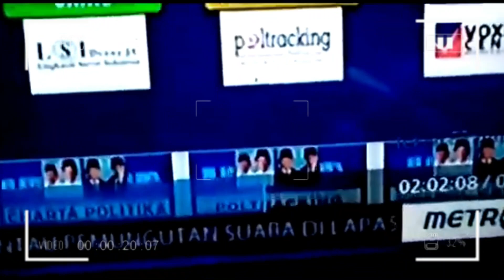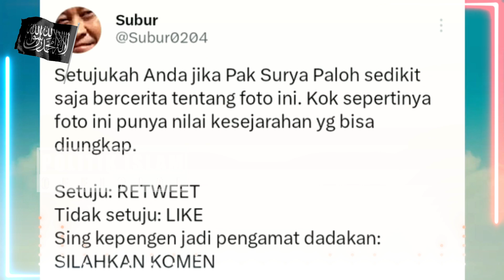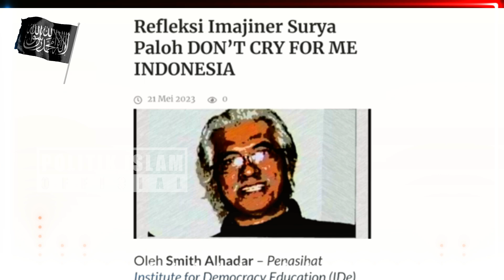PANAS!!! PALOH MAKIN DI TEKAN, SAATNYA MINTA MAAF DAN BONGKAR PILPRES 2019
*Politik Islam Official*
Memberikan sajian berita dari prespektif yang berbeda